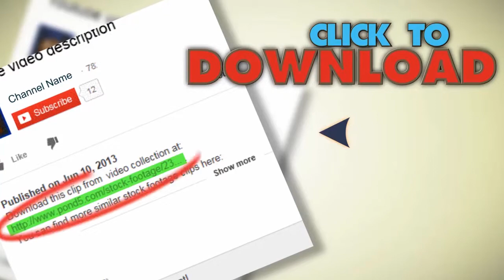Magic Dust Loop. Stock Footage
You have watched Magic  Dust Loop. Stock Footage"